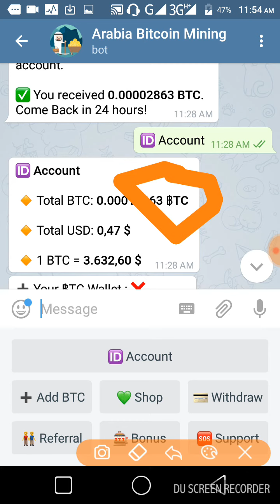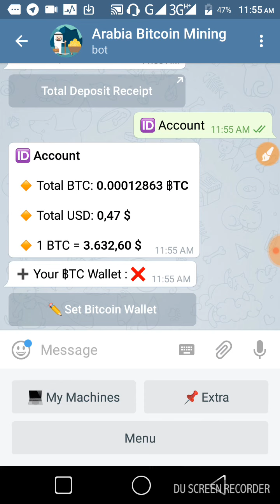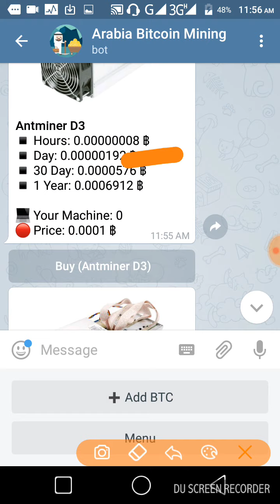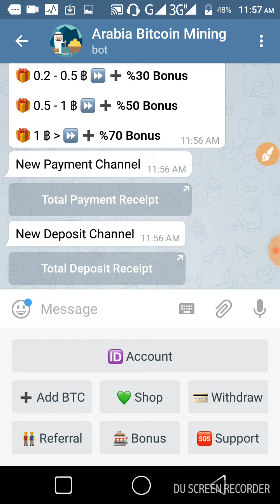Bitcoin Bot Sign up Bonus 0.0001 BTC প্রতিদিন ফ্রি 3000 BTC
ArabiaBot
বিটকয়েন  ফ্রি ইনকামের জন্য টেলিগ্রাম হলো সবচে ভালো এখানে প্রতিদিন 10 মিনিট সময় দিলে প্রতি মাসে 4/5 লাখ  BTC সাতসি ইনকাম করা সম্বব। তাই আমি জতো টেলিগ্রাম বুট সেয়ার করি সবগুলিতে জয়েন হবেন।

আগের বুট লিংক -